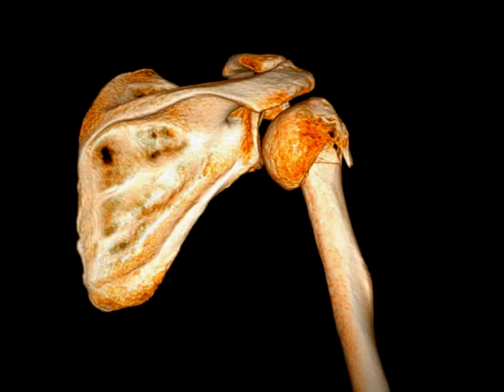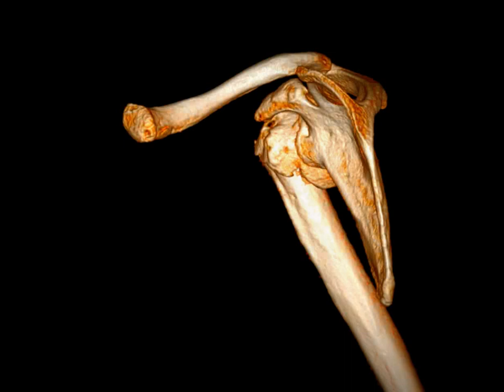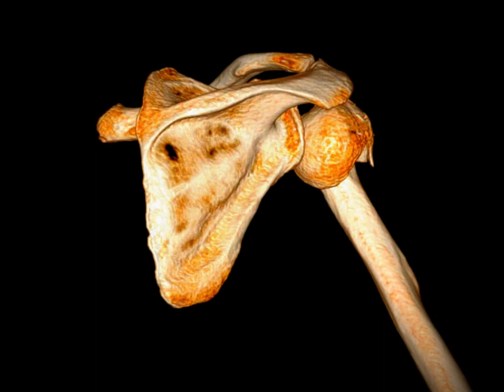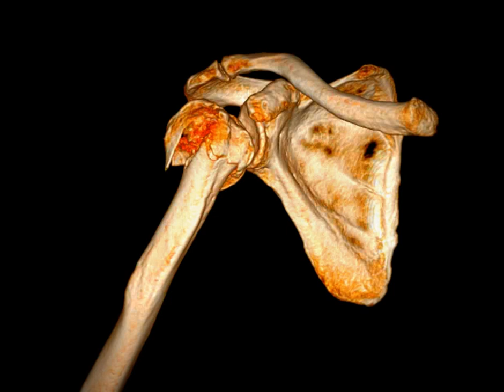Proximal Humerus Fracture: Causes, Diagnosis & Treatment 상완골 근위부 골절: 원인, 진단 및 치료 가이드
Proximal Humerus Fracture refers to a break in the upper part of the humerus, near the shoulder joint. It is a common injury, particularly in older adults with osteoporosis or individuals who experience high-impact trauma such as falls or car accidents. The severity of the fracture can vary from non-displaced (bones remain aligned) to displaced (bones are out of alignment).

 Causes
1. Falls: Falling directly onto the shoulder or outstretched hand.
2. Trauma: High-energy impacts like car accidents or sports injuries.
3. Osteoporosis: Weak bones, especially in elderly patients, increase the risk.

 Diagnosis
1. Physical Examination: Pain, swelling, and deformity in the shoulder.
2. Imaging: X-rays are typically used, and CT or MRI may be required for complex fractures or to assess soft tissue involvement.

 Treatment
1. Non-Surgical:
   - For non-displaced or minimally displaced fractures.
   - Includes immobilization with a sling, physical therapy, and pain management.
2. Surgical:
   - Required for displaced fractures or fractures with vascular or nerve damage.
   - Options include open reduction and internal fixation (ORIF) or shoulder replacement (arthroplasty).

Recovery involves a gradual return to motion through physiotherapy, often taking several months.

상완골 근위부 골절은 상완골의 상단, 즉 어깨 관절 근처에서 발생하는 골절을 의미합니다. 이는 특히 골다공증이 있는 노인이나 낙상 또는 교통사고와 같은 고강도 외상을 경험한 사람들 사이에서 흔히 발생하는 부상입니다. 골절의 심각도는 뼈가 정렬된 상태로 남아 있는 비전위 골절부터 뼈가 어긋난 전위 골절까지 다양합니다.

 원인
1. 낙상: 어깨나 손을 뻗은 상태로 떨어짐.
2. 외상: 자동차 사고나 스포츠 부상 같은 고강도 충격.
3. 골다공증: 특히 노인 환자에서 약화된 뼈로 인해 위험 증가.

 진단
1. 신체검사: 어깨의 통증, 부종 및 변형 관찰.
2. 영상진단: X-ray가 일반적으로 사용되며, 복잡한 골절이나 연부 조직 손상을 평가하기 위해 CT 또는 MRI가 필요할 수 있음.

 치료
1. 비수술적 치료:
   - 비전위 또는 경미한 전위 골절에 해당.
   - 슬링 고정, 물리치료 및 통증 관리 포함.
2. 수술적 치료:
   - 전위된 골절 또는 혈관 및 신경 손상이 있는 골절에 필요.
   - 개방 정복 및 내부 고정(ORIF) 또는 어깨 관절 대치술(관절 성형술) 선택.

회복은 물리치료를 통해 점진적으로 움직임을 회복하며, 일반적으로 몇 개월이 소요됩니다.